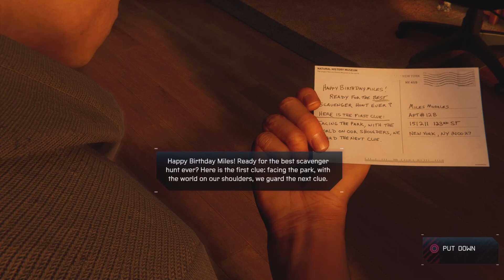Spider-Man | Miles Morales Playthrough | Part 9 - Scavenger Hunt With Spider-Cat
Part 9 of Spider-Man Miles Morales Playthrough. After saving the City from both Roxxon and The Tinkerer, Miles looks to get some rest and celebrate his Birthday with a surprise scavenger hunt, setup by his Mother and late Father. Luckily he won't be alone, as one of the Harlem residents offers Miles a little friend for company.